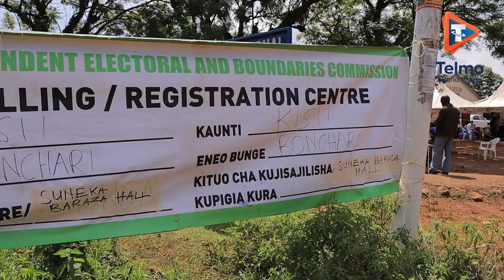THE BONCHARI BY-ELECTIONS PROCEEDINGS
we take a look at the Bonchari by-elections proceedings so as to know what is really happening on the ground.